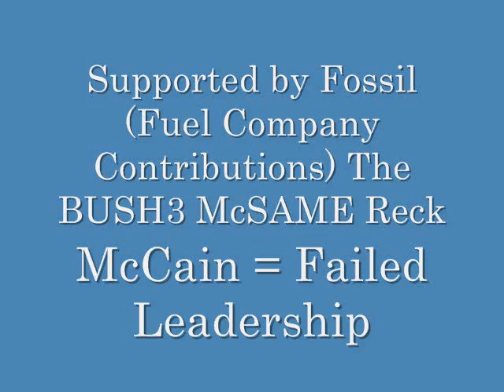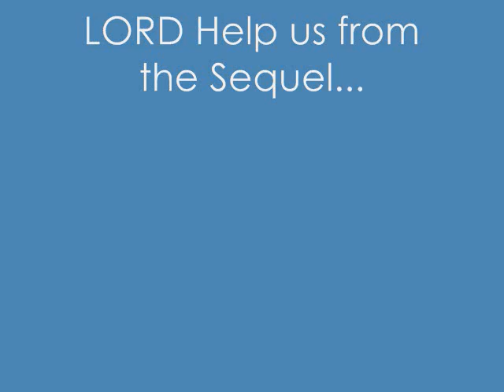RACIST 4 MCCAIN-HE'S NOT WHITE OR AMERICAN HE'S PANAMIANIAN